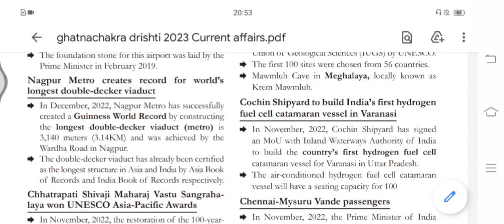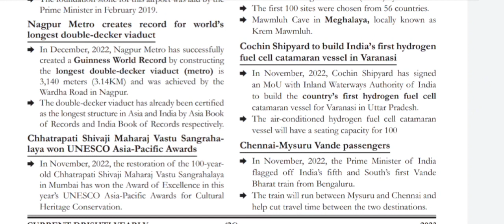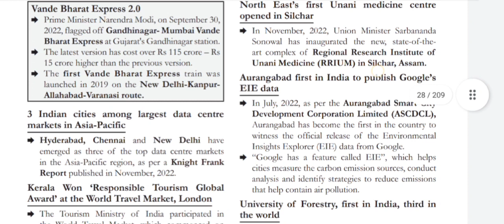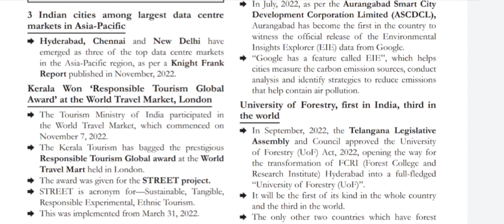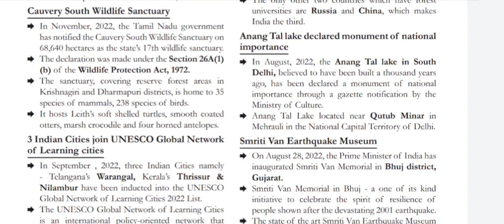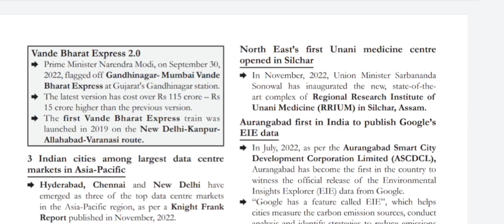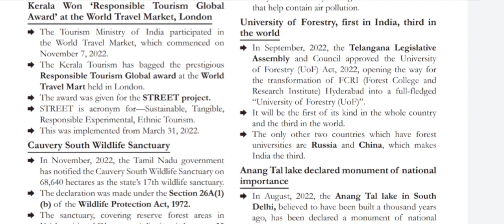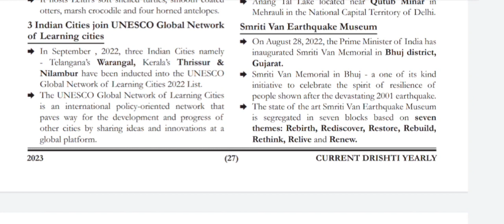Ghatnachakra eDrishti current affairs 2023 UPSC UPPSC MPPSC BPSC other states PSCs prelims L17